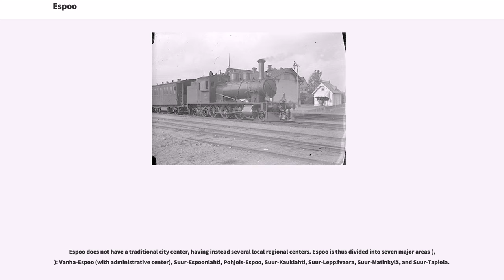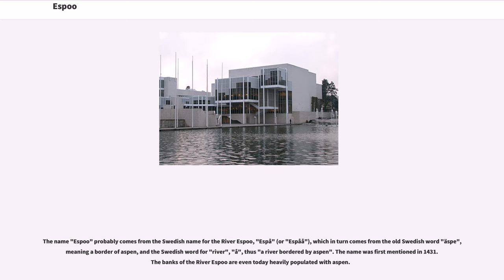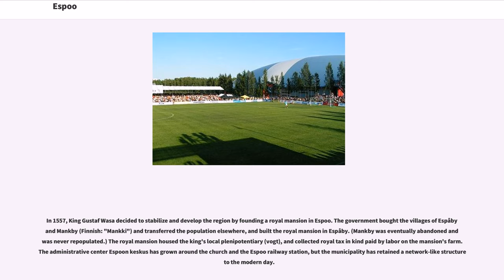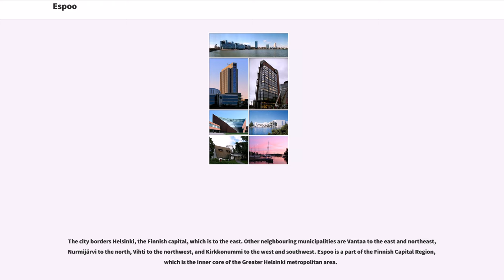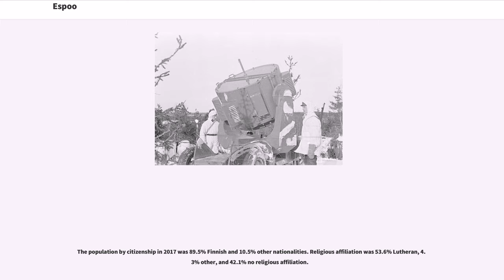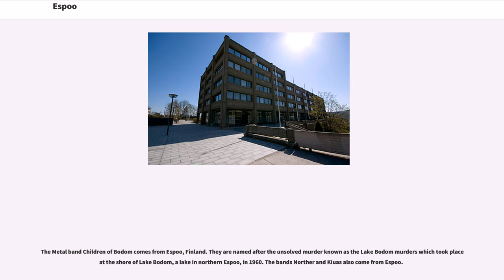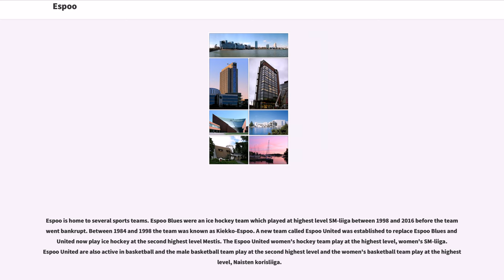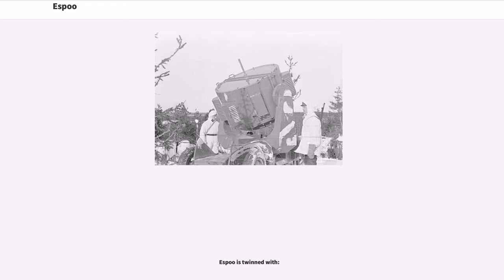Espoo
Espoo (; ) is the second largest city and municipality in Finland. It is part of the Finnish Capital Region, and most of its population lives in the inner urban core of the Helsinki metropolitan area, along with the cities of Helsinki, Vantaa, and Kauniainen. Espoo shares its eastern border with Helsinki and Vantaa, while enclosing Kauniainen. The city is located on the shore of the Gulf of Finland, in the region of Uusimaa and has a population of .

Other bordering municipalities of Espoo are Nurmijärvi and Vihti in the north, and Kirkkonummi in the west. The national park of Nuuksio is situated in northwestern Espoo.

Espoo encompasses , of which is land.

Espoo does not have a traditional city center, having instead several local regional centers. Espoo is thus divided into seven major areas (, ): Vanha-Espoo (with administrative center), Suur-Espoonlahti, Pohjois-Espoo, Suur-Kauklahti, Suur-Leppävaara, Suur-Matinkylä, and Suur-Tapiola.

Aalto University is based in Otaniemi, Espoo, along with a thriving science community that includes numerous startups and organizations such as VTT – the Technical Research Center of Finland. Several major companies are based in Espoo, including Nokia, HMD Global, Tieto, KONE, Neste, Fortum, Orion Corporation, and Outokumpu, as well as video game developers Rovio and Remedy Entertainment.

The city of Espoo is officially bilingual. The majority of the population, 83.6%, speaks Finnish as their mother tongue, while a minority of 8.3% speaks Swedish. 8% of Espoo's population has a first language other than Finnish or Swedish.

The name "Espoo" probably comes from the Swedish name for the River Espoo, "Espå" (or ...